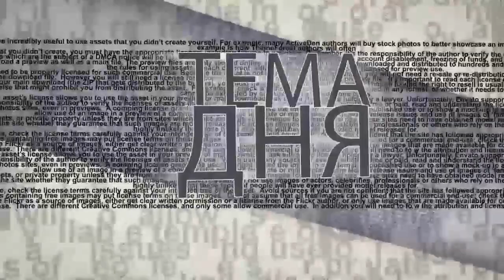Лукашенко наехал на Путина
Ведущий шоу на ‎белорусском гостелеканале сравнил лидеров России и Беларусь.‎Все получилось в пользу Лукашенко - он "в COVID не прятался по бункерам от народа», да и «ботоксом не пользуется». Мог ли такой наезд на президента России прозвучать без команды сверху? Почему Лукашенко решился на резкий выпад против "друга Путина"? Ситуацию для ITON.TV комментирует белорусский политолог Валерий Карбалевич.